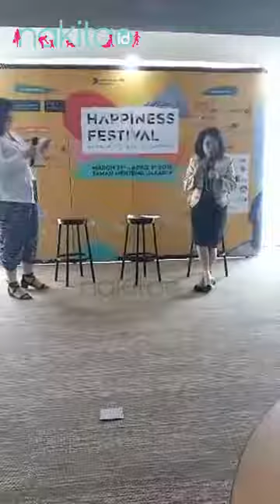Nakita News - Happiness Festival Untuk Indonesia yang Bahagia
Dalam rangka mewujudkan masyarakat yang lebih bahagia, Bappenas, UN SDSN beserta Project Semesta menghelat perayaan bertajuk Happiness Festival.

Produser: David Togatorop
Editor : Gisela Niken
Videografer : Indah Permatasari
Video Editor: Glory Sanggor
Social Media Team : Glory Sanggor & Indah Permatasari